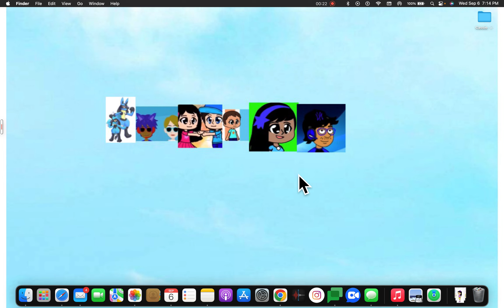(Full Title/ Recording a short video with my headphones)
(Full Title: @CassieMonte2020 Recording a mini recording on my laptop with my mini headphones)

The reason why I wanted to record me using my mini or should I say long headphones is because I want to give them a try a trial run on my laptop and so far they work good.